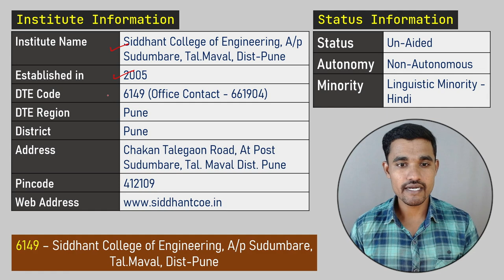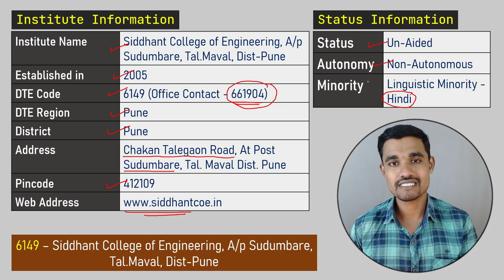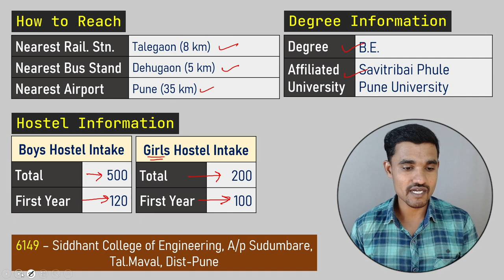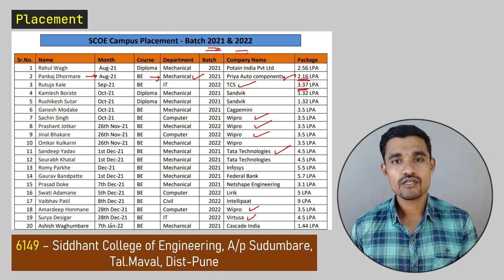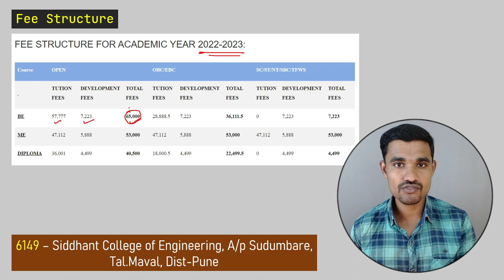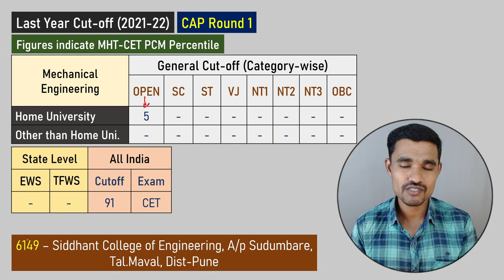Siddhant College of Engineering Sudumbare Pune | SCOE Sudumbare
Let's review Siddhant College of Engineering Sudumbare Pune (SCOE Sudumbare)